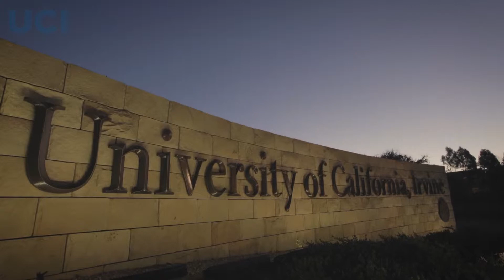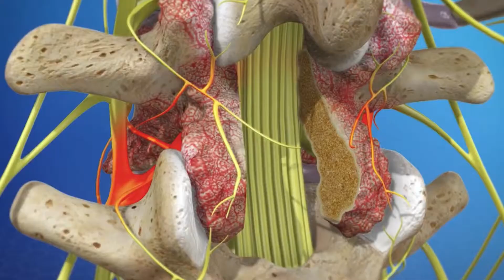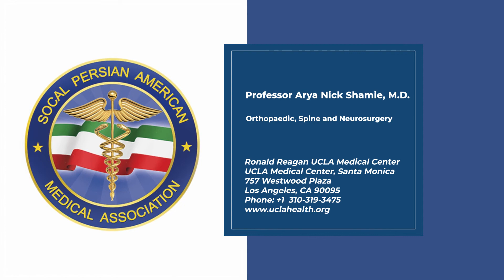Arya Nick Shamie, MD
Dr. Nick Shamie is a Board Certified Spine Surgeon. Since 2013, he has served as the Professor and Chief of Orthopaedic Spine Surgery and Professor of Neurosurgery at UCLA School of Medicine. He has served on the UCLA School of Medicine's Faculty since 2000. In 2015, he was awarded an Honorary Professorship at Zhejiang University recognizing his years of contributions in educating and training surgeons at this top university in China. Dr. Shamie is actively involved in graduate medical education, offering his expertise to help educate medical students, residents and fellows. Additionally, he is actively involved in scientific and clinical research projects
pertinent to spinal disorders. Dr. Shamie was the recipient of the UCI School of Medicine Award for Excellence in Research and Scoliosis Research Society’s Dawson Traveling Fellowship. He has served two terms as the President of American College of Spine Surgery. He is also a Qualified Medical Evaluator for the State of California and was elected as an Expert Reviewer for the Medical Board of California. He was also recently designated as a expert consultant for California’s Commission on Judicial Performance.

In additional to his leadership and teaching roles in his academic practice, he leads a busy clinical practice. His expertise and reputation have also attracted the most discerning patients to his practice: dignitaries, athletes and celebrities both nationally and internationally. He was appointed as the Vice Chair of International Affairs for Orthopaedic Surgery at UCLA. He has been awarded by several prominent consumer
organizations, including: Super Doctors, Castle Connolly's Top Doctors, America's Most Compassionate Doctors, and was named on the US Top 10 academic spine surgeons list.

Dr. Shamie received his medical degree at Northwestern University Feinberg School of Medicine in Chicago. He completed his internship in Surgery at Los Angeles County and USC Medical Centers and his residency in Orthopaedic Surgery at St. Mary's Medical Center in San Francisco. He completed two fellowships at the UCLA School of Medicine in Spine Surgery and Biologists Research Lab. He is currently practicing at the Ronald Reagan UCLA Medical Center, as well as in Santa Monica, CA.